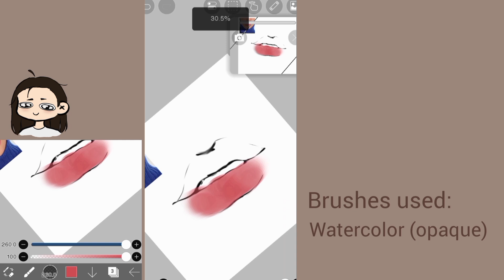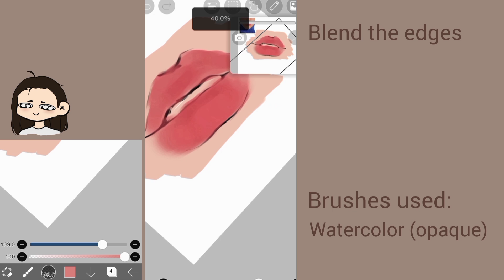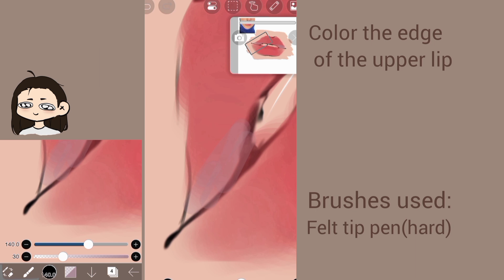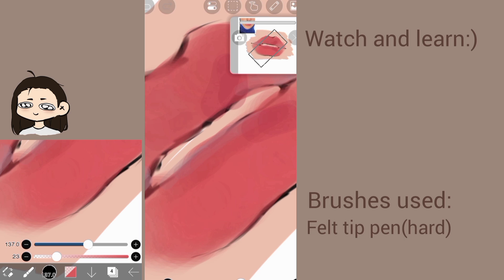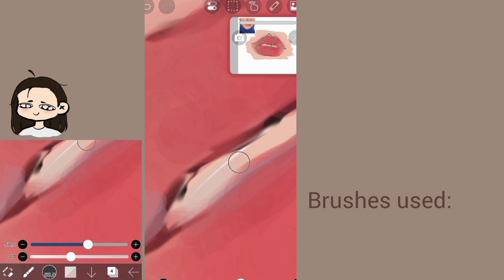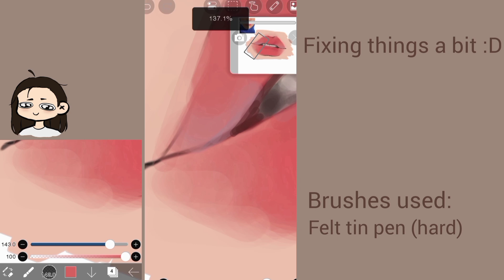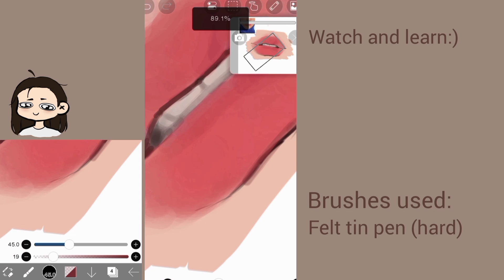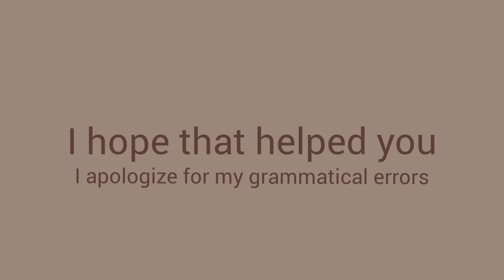How to shade lips | ibispaintx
Heyyy this is a tutorial on how I shade/render lips

Thank youuu💕